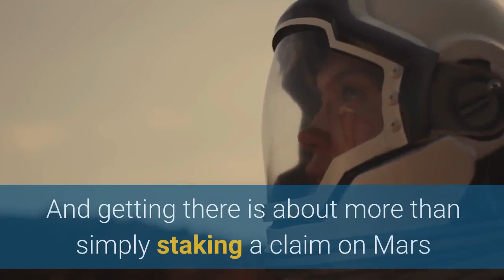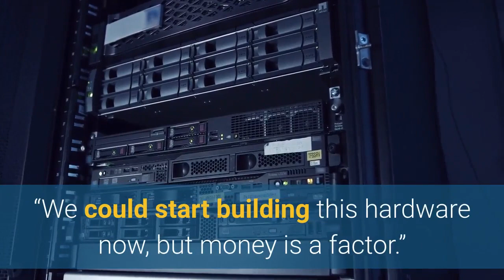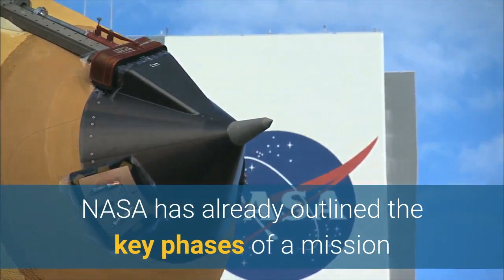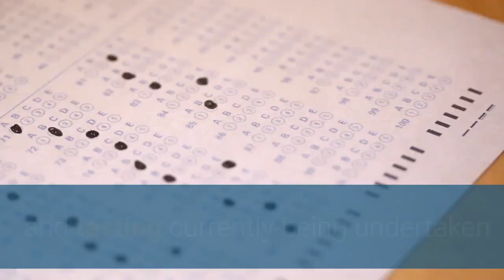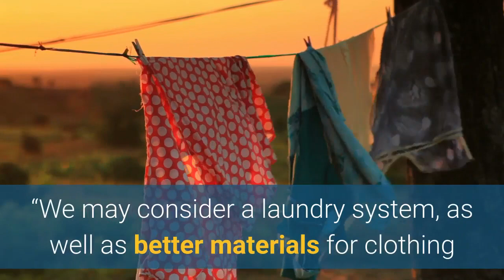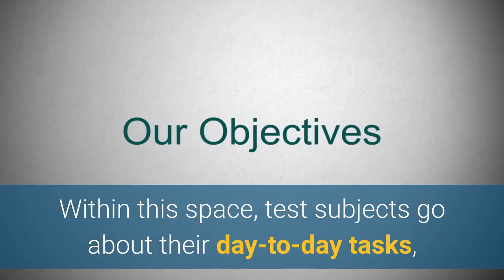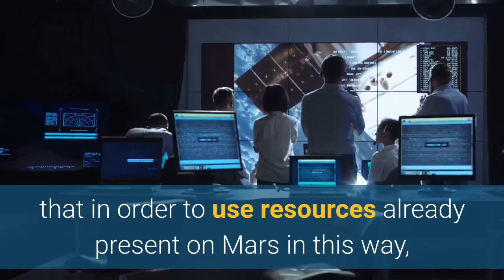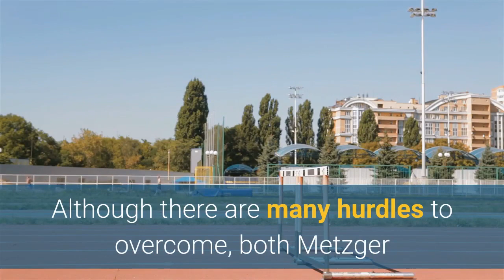How well get to mars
If you want to send a spacecraft all the way to Mars, first you'll need a fast rocket to escape the pull of Earth's gravity. ... About every two years, the two planets are in perfect positions to get to Mars with the least amount of rocket fuel. That's important. The total trip is 300 million miles.